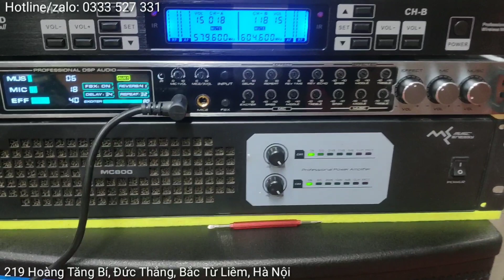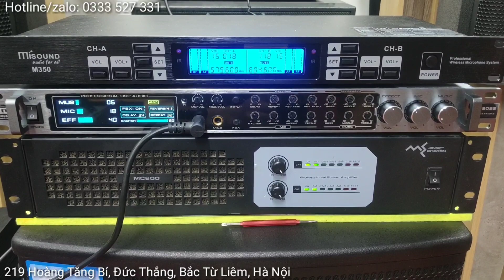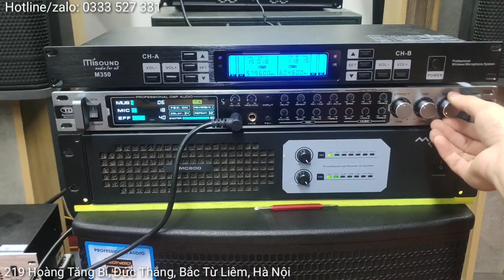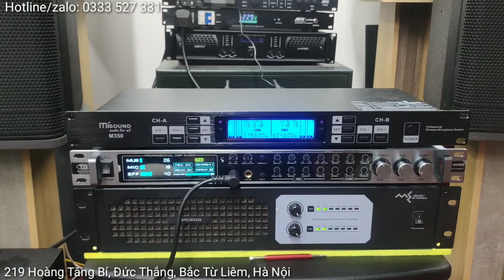Bộ dàn karaoke hơn 20tr cả sub đồng bộ đẩy và loa ME Acoustic chất âm cực hay | 0333 527 331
Cấu hình gồm:
- Loa bãi bass 30 ME Acoustic
- Đẩy bãi ME Acoustic MC 800 công suất 800w/kênh
- Vang TD Acoustic SK-2022
- Micro không dây Misound M350
- Sub điện bass 40 BONGO LIVE
Cả bộ dàn hơn 20tr karaoke hoặc nghe nhạc đều hay, trầm uy lực, treble mịn sáng